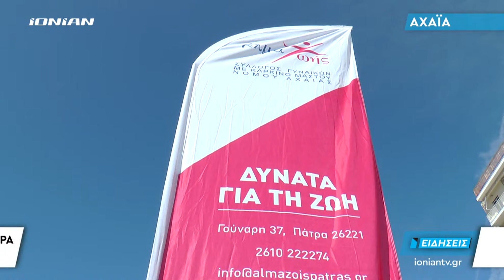ΠΑΤΡΑ | Μία αλυσίδα ζωής για την καταπολέμηση του καρκίνου του μαστού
Μία αλυσίδα ζωής πραγματοποιήθηκε σήμερα στην πλατεία Γεωργίου από τον Σύλλογο Γυναικών με Καρκίνο του Μαστού Άλμα Ζωής . Άνδρες γυναίκες και παιδιά σχημάτισαν μία ανθρώπινη αλυσίδα στέλνοντας μήνυμα αισιοδοξίας για την καταπολέμηση του καρκίνου του μαστού.